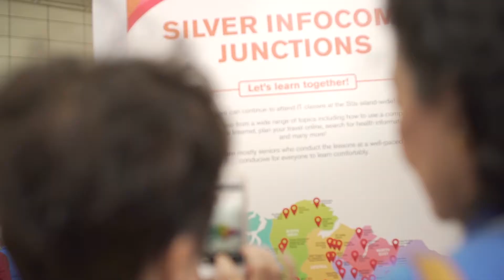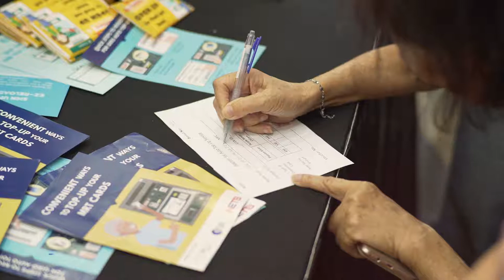Digital Inclusion | Silver IT Fest Plus Roadshow 2018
Here's a quick catch-up on all the exciting activities that went on at the Silver IT Fest Plus Roadshow 2018!